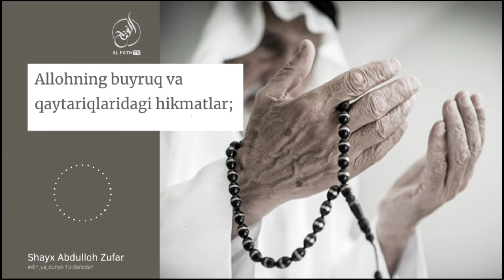Allohning buyruq va qaytariqlaridagi hikmatlar | Shayx Abdulloh Zufar Hafizahulloh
1. Mustalah hadis:
26 dars.

2. Sahih buxoriy va muslimda bo'lmagan barcha sahih hadislar musnad to'plami
103 dars .

3. Usul e'tiqodi ahli sunna val-jamoa (lalikaiy)
145  dars .

4.Usulul-fiqh.
73 dars .

5. Al-uzru  biljahl :
60  dars .

6. Hukm :
45  dars

7. Namoz hukmi :
39 dars .

8. Talbisi iblis :
54  dars .

9. Rof'ul-malam :
12  dars .

10. Islomni buzuvchilar :
35  dars .

11. Tavhid darsi :
93  dars .

12. Ayollar darslari :
33 dars .

13. Aqiydatul vositiyya :
40  dars .

14. Foyda va qoidalar

15. Addurus fil kitman
10 dars

16. Tafsir darslari:
21, 22, 23, 24, 25, 26, 27 ,28, 29, 30-juzlar

17. Fiqhul AVLAVIYYAT :
63  dars

18. Nusrat va Tamkin:
83  dars

19. Adabul mufrod :
216  dars

20. Uhdud qissasi:
27 dars

21. Qiyomat alomatlari
46 dars

22. Usulut tafsir:
66 dars

23. Ahkom hadislari:
200 dars

24. Dard va davo :
78  dars

25. Qurʼon qissalari:
187 dars

26. Muslima ayol ahkomlari:
60  dars.

27. Himmat
9 dars.

28. Ibn Moja
400 dars

29. Latoif
52 dars

30. Olim Va Mutaʼallim
31 dars

31. Soydul Xotir
102  dars

32. Ibn Javziy Ayollar kitobi
37  dars

33. Suhbat va Majlis odoblari:
24 dars.

34. Nafs fiqhi 92 dars

35. Fiqhi qoidalar 58 dars

38.Abbosiylar siyrati (navbatda) 86 dars.

39. Mamluklar va mug'ullar siyrati (navbatda)
(24 dars)

40.Ayollar ahkomlari 151 dars.

41. Din va dunyo odobi  77 dars.

42. Sunanu nasoiy sharhi: (davom etmoqda)

43. Konstitutsiya islom ko'zoynagida. (21 dars)

44. Usmoniylar tarixi (navbatda) 58 dars.

45. Islomiy hukm asoslari. (Navbatda) 25 dars.

46. Iroq tarixi. (Navbatda) 13 dars.

47. Sekulyarizm (dinsizlik)